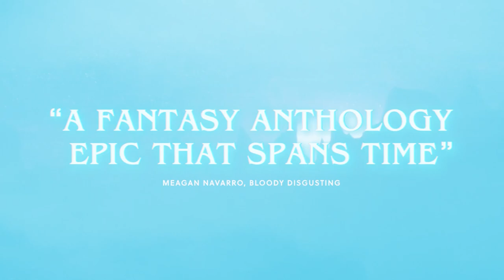The Spine of Night Trailer #1 (2021) | Movieclips Indie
Check out the new Trailer for The Spine of Night starring Richard E. Grant!

US Release Date: October 29, 2021
Starring:  Richard E. Grant, Lucy Lawless, Patton Oswalt
Directed By: Philip Gelatt, Morgan Galen King
Synopsis: Heroes band together to face an ancient, dark magic that falls into sinister hands.